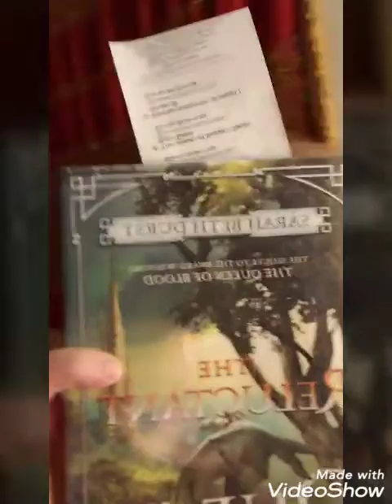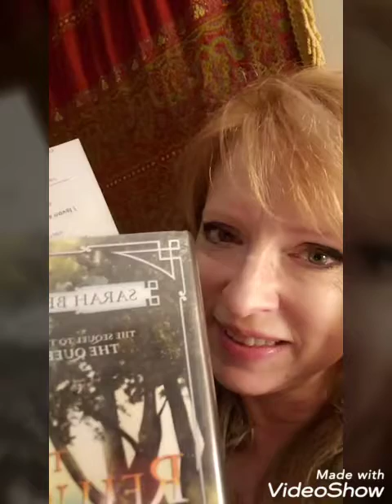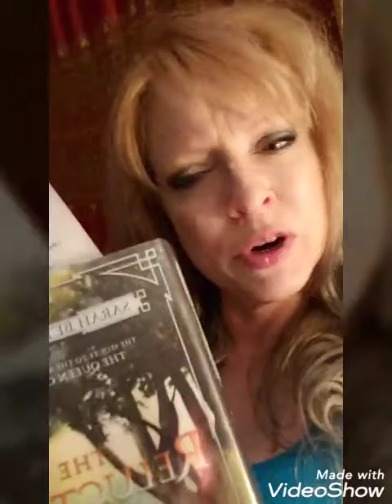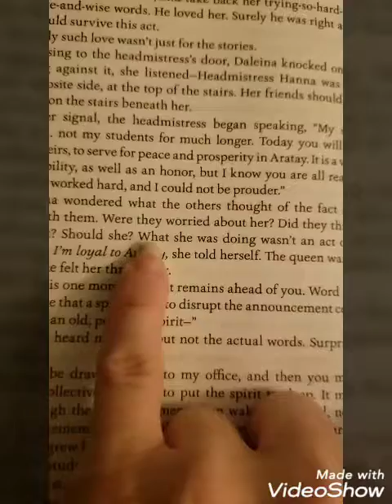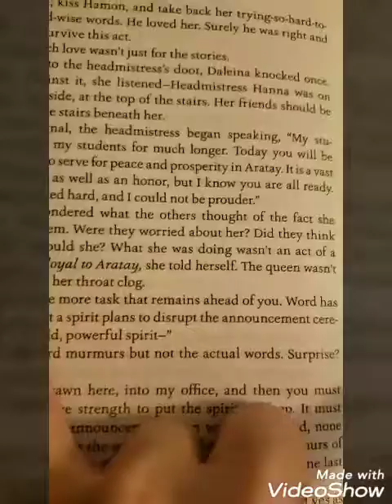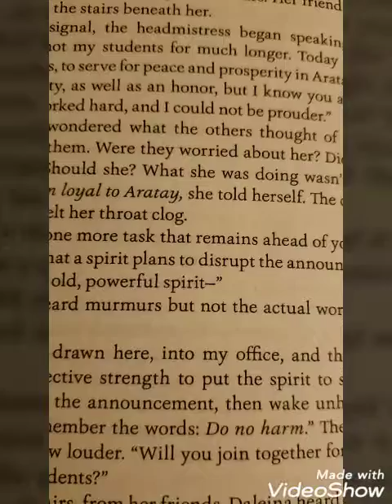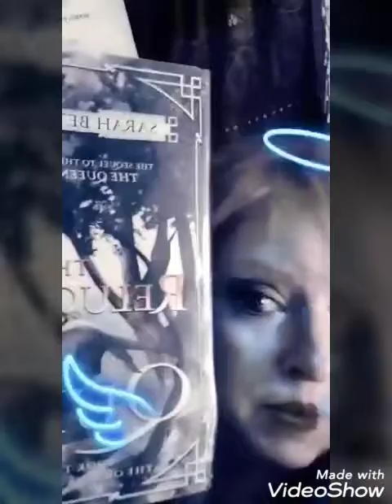The Blood Queen. The Reluctant Queen. Halloween videos